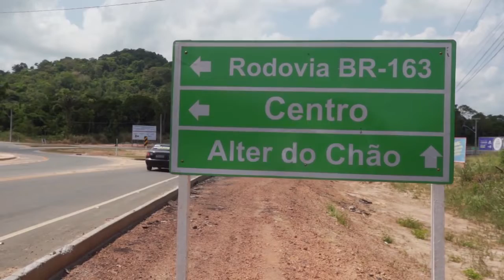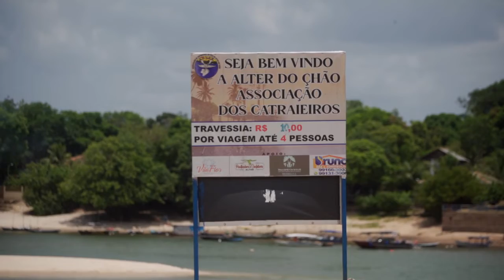Tapajós 1: Caribe Verde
Banhado pelo rio tapajós, alter do chão, um distrito administrativo do município de Santarém, no Pará, é considerado uma das dez mais lindas praias do brasil, segundo o site do jornal britânico “The Guardian”.